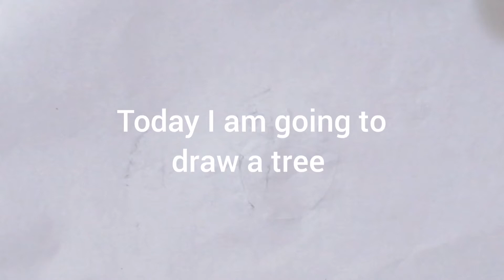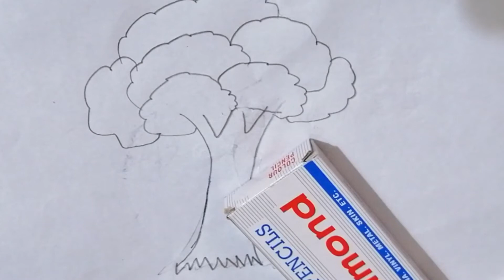I was feeling too lazy to draw the tree correctly